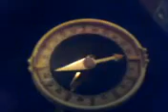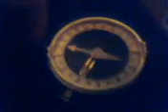Как ведет себя компас в метро